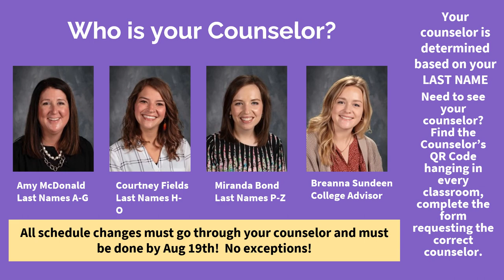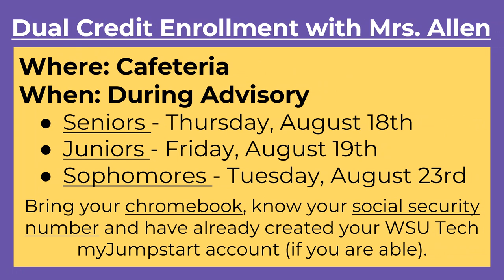Lunchroom Announcements ---- Tuesday, August 16, 2023